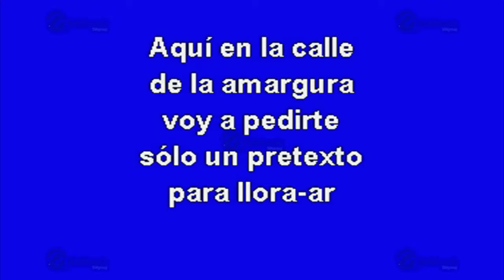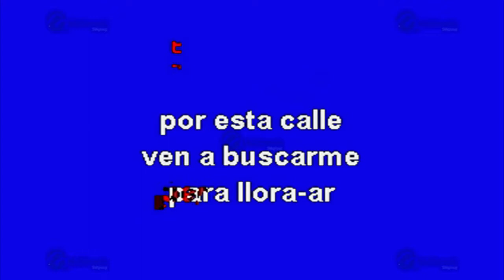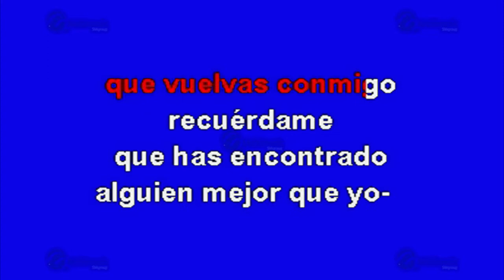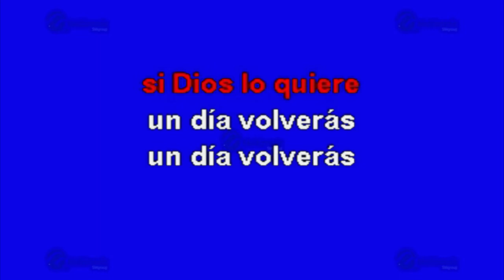La Calle De La Amargura - Multikaraoke ► Éxito De Gloria Trevi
Canción: La Calle De La Amargura
(Solo Como Referencia)
Fue Éxito De: Gloria Trevi

Clave Del Disco: OKE-0300
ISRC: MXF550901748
Copyright: Multimusic S. A. de C. V.